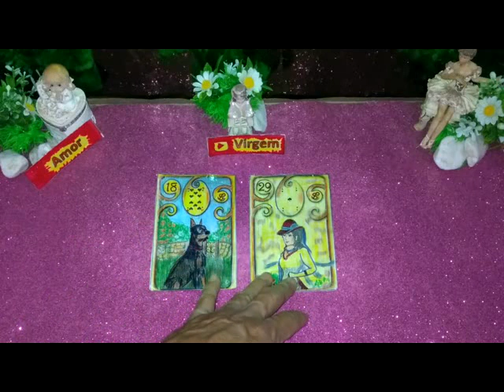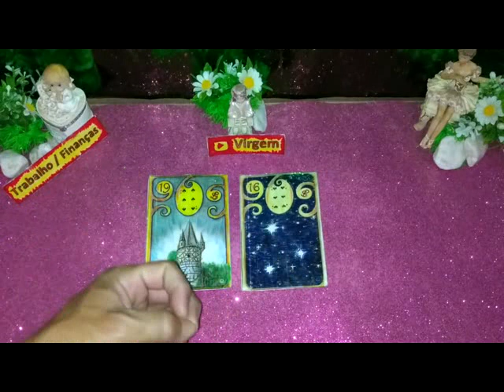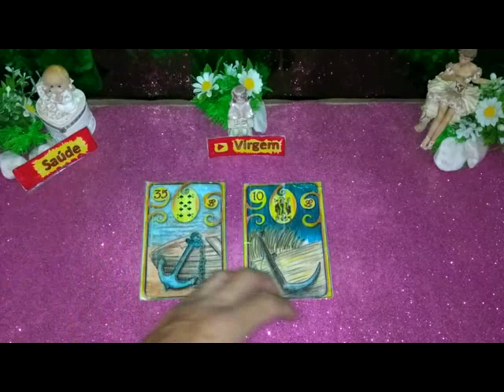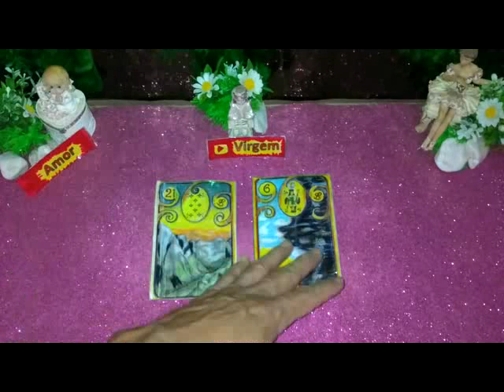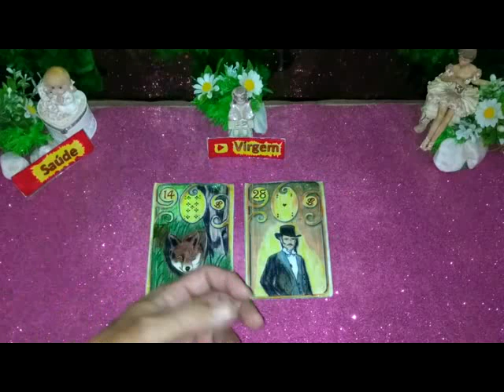Virgem Agosto 2020 Previsões Mês Signos (Tarot Hoje) Tarô Cigano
O Tarot Responde e Revela - Tarot Cigano do Amor Revela Virgem agosto 2020 previsão de 01 a 30 -*Ele (a) pensa em mim hoje?* mensagem do universo baralho cigano. O Tarot responde – O Tarot do Amor leituras de energias no caminho das cartas o tarot revela para você !(SEU SIGNO AQUI) leituras de energias. O tarot responde, o tarot revela, o tarot do amor de hoje, previsão amorosa, futuro amoroso no caminho das cartas para virgem amor.

O Tarô Cigano de hoje revela nos jogos das cartas ciganas a previsão que serve para Signo Ascendente, Solar e Lunar. você sentir sintonia com a mensagem passada Receba orientações da Espiritualidade e do Universo Espaço Luz e Magia Arcanos Lunar.Tiragem Exclusiva Direcionada Para A Sua Energia.

O baralho cigano de hoje originou-se do famoso oráculo Tarot de Marselha. Esse jogo tornou-se muito famoso, por ser poderoso e não deixar passar nenhuma questão sem resposta. Ao jogar o baralho cigano, ele consegue se conectar com o consulente e, assim, trazer um 'relatório completo' de todos os pontos bons e ruins que estão interferindo na questão levantada pelo consulente.

Eclipses sempre surpreenderam o homem da Antiguidade e ainda hoje encanta a todos. A Astrologia tem algumas interpretações que podem ajudar a compreender como eles podem nos afetar. Teremos três eclipses num curto espaço de tempo, o que pode significar que os meses de agosto e agosto nos trarão grandes mudanças.